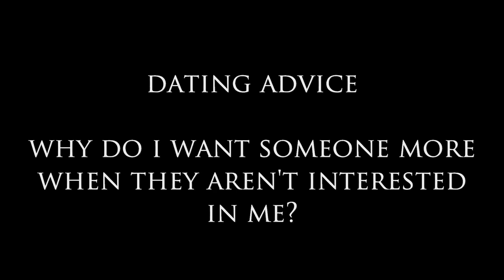Why Do I Only Want to Date People Who Aren't Interested in Me?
Thanks for visiting DearSybersue! In this video, I discuss a common topic that has become a big problem with dating today. Why Do I Only Want to Date People Who Aren't Interested in Me? Some men and women have become picky and judgmental or fearful of commitment which ends up sabotaging their happiness when it comes to relationships. it becomes an addictive game of chase that is all about the conquest. Maybe we have swiped left too many times and now the only thing that holds our interest is the one person that plays hard to get.

This may be fun for a while but it may be time to understand what is really going on emotionally within you. Why do you only want what you can't have? Is a protection device due to a past breakup that caused a lot of pain? Do you really want a repetitive dating pattern just to carve a few more notches in the bedpost? Be honest with yourself and the other people that you bring into the mix.